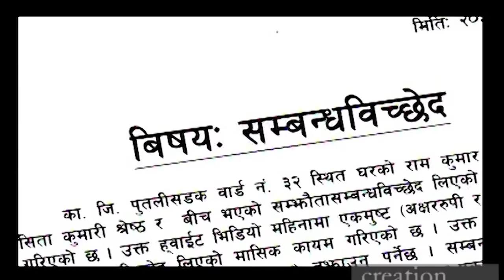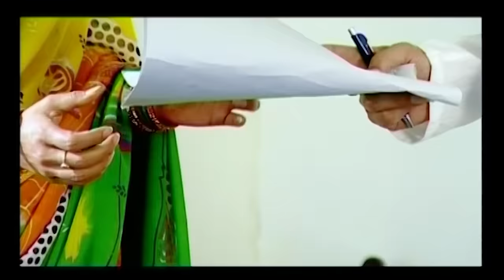Dilko Kura Nagara Dilmaya - Ram Krishna Dhakal | Namrata Shrestha | Nepali Song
Nepali Song "Dilko Kura Nagara Dilmaya" By Ram Krishna Dhakal only on Music Nepal's official YouTube channel.

Nepali Song - Dilko Kura Nagara Dilmaya
➤ Singer – Ram Krishna Dhakal
➤ Lyrics – Navaraj Lamsal
➤ Artists – Ram Krishna Dhakal & Namrata Shrestha
➤ Editor – Prakash R Tuladhar
➤ Camera – Bidur Pandey
➤ Post Production – Namaste Vision
➤ Director – Alok Nembang

🎧Listen Live!